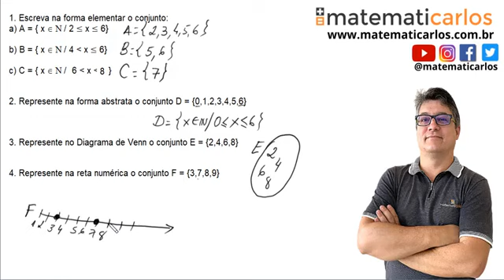Conjuntos - Exercício da aula 2 E16961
e venha estudar no meu site! Lá tem várias aulas passo a passo +  aulas de revisão + listas de exercícios para treinar com correção em vídeo + provas para testar o conhecimento!